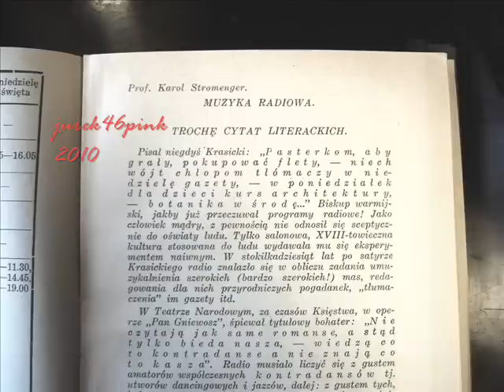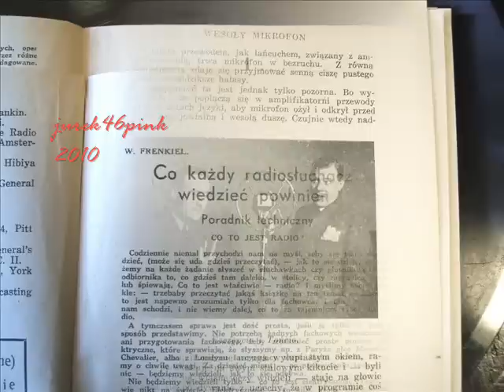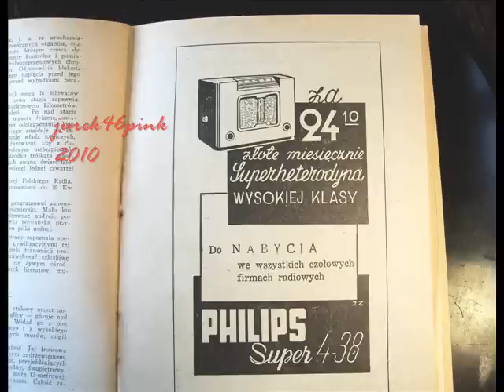85 years of Polish Radio ! - "Panna Leokadja" - Chór Dana, 1933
On February 1st, 1925 for the first time the human
voice was cast "on the air" from the, so called than,
Polish Radio Engineering Society station, Warsaw,
soon after reorganised into Polish Radio, Co.;
the history and "kalendarium" as well as present celebrations on the occasion may be seen below
(in Polish language):

My presentation embraces the unique recording
made by Chór Dana in 1933; hot, lovely song about ..."Miss Leokadia who cannot live
without radio" - with all sound effects typical for
radio transmission.
Polish grammar serves more direct rhyme:
Leokadia - ... radia.
As well as the original 1938 edition of
the informative manual about Polish Radio
and the matters connected with it in pre-war
times in Poland.

Record (much worn out), sound, archive materials, photos - JP, author of the video.